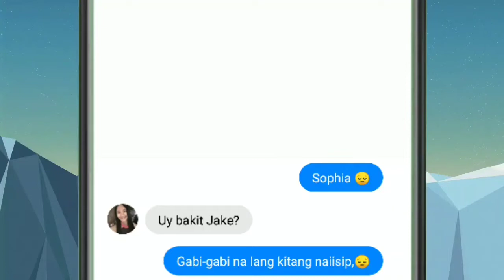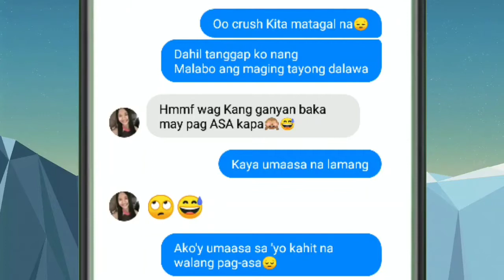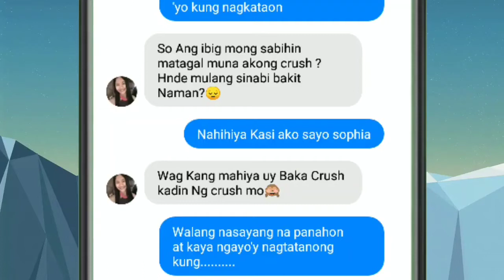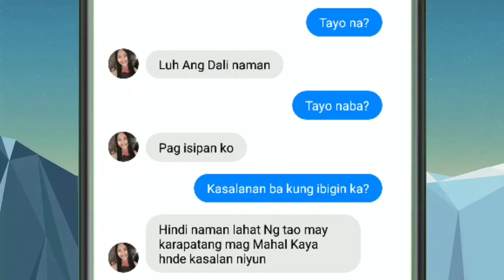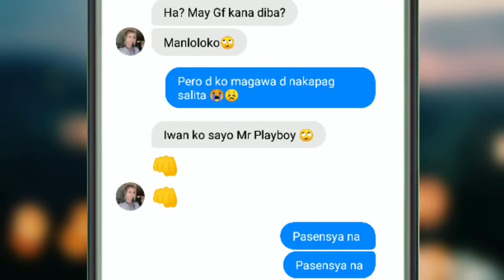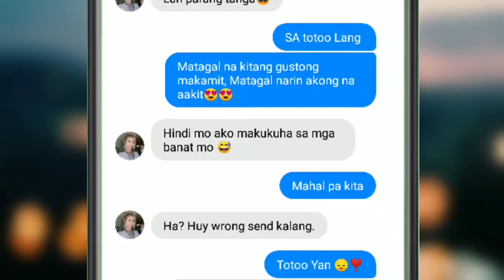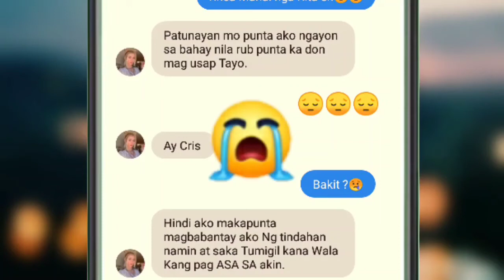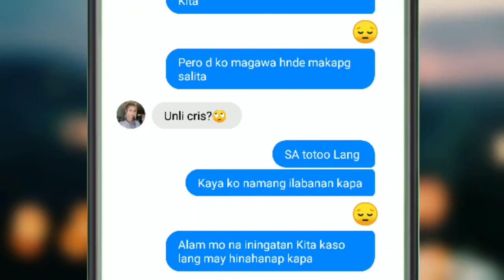Umaasa X paasa lyrics prank ||Jake Garcia Vlog